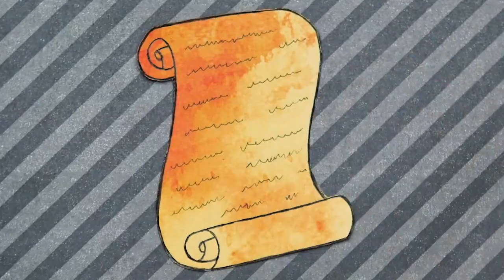[신약5] - 7. 마음을 새롭게 해 변화를 받아요 (롬12장, 고전1장, 빌1장)